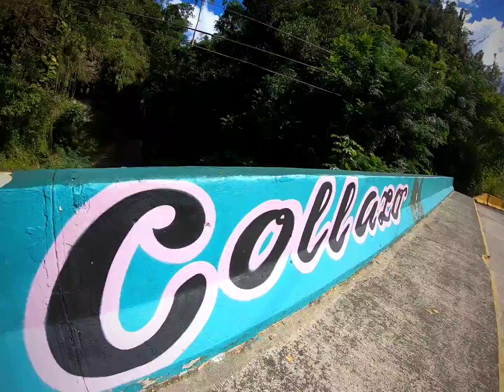Vlog 47,Salto Collazo,San Sebastián!!!